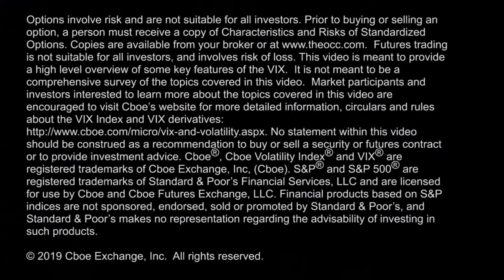All Eyes On October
Volatility pulls back as markets rally. VIX futures elevated in November. European Markets await Brexit. Host Mike Palmer.